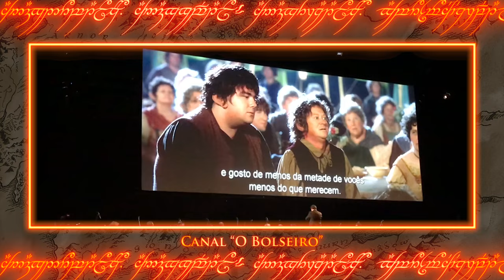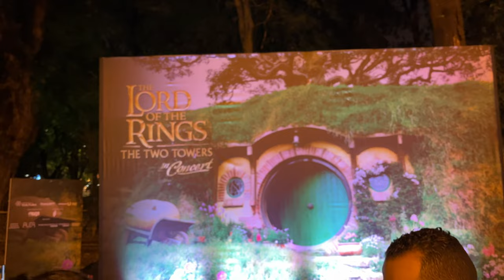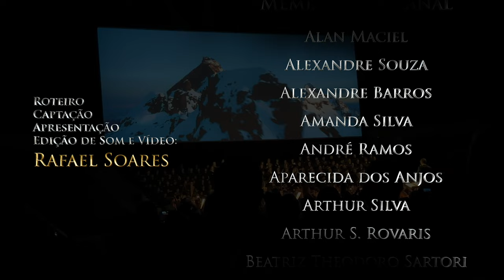O SENHOR DOS ANÉIS: AS DUAS TORRES IN CONCERT // "São Paulo"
Depois do período de pandemia, graças a Eru, tivemos a continuação do Cine Concerto de "O Senhor dos Anéis", dessa vez foi do segundo volume da trilogia cinematográfica: "As Duas Torres". Então vamos conferir como foi a minha experiência em mais uma Aventura Fantástica.

⚜️𝐀𝐌𝐈𝐆𝐎𝐒
➤ O Hobbit & O Senhor dos Anéis